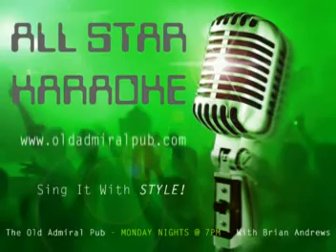JACK 04/09/2009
Spanish Eyes